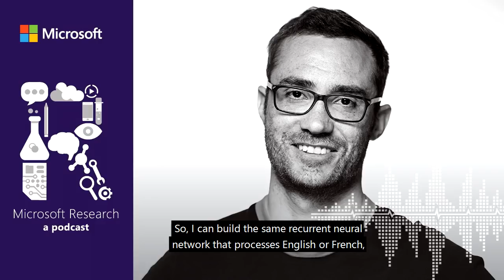Building Literate Machines with Dr. Adam Trischler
Dr. Trischler talks about his dream of making literate machines, his efforts to design meta-learning algorithms that can actually learn to learn, the importance of what he calls “few-shot learning” in that meta-learning process, and how, through a process of one-to-many mapping in machine learning, our computers not may not only be answering our questions but asking them as well.